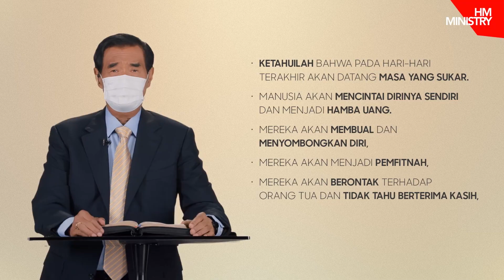Pencurahan Roh Dari Atas Sangat Diperlukan di Era Pentakosta Ketiga | Ibadah GBI Cinere Bellevue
Shalom.
Kembali kami (Maranatha TV Network) bekerjasama dengan GBI Cinere Bellevue, untuk menyiarkan ibadah online.

Kiranya ibadah ini bisa memberkati kita semua!

Jesus Bless.